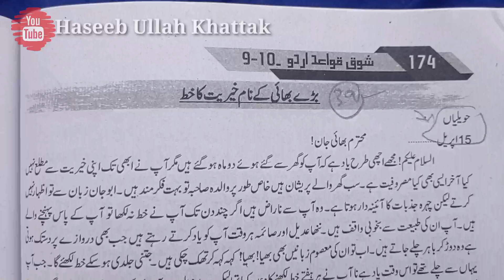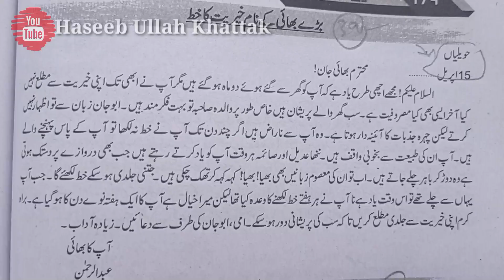Write Urdu Letter To Elder Brother•Baray Bhai Ko Khat Likhna•Baray Bhai ki Khairiyat K mutaliq Khat